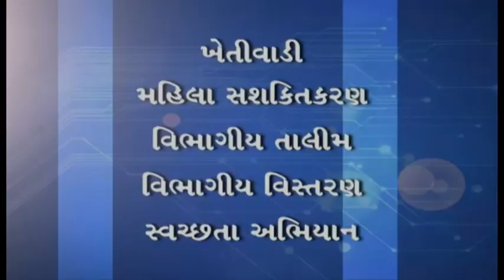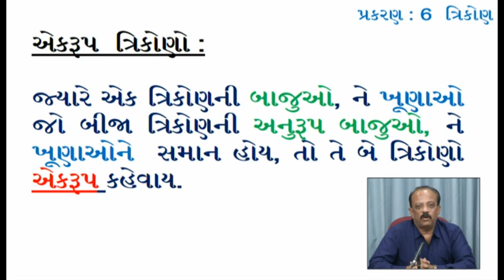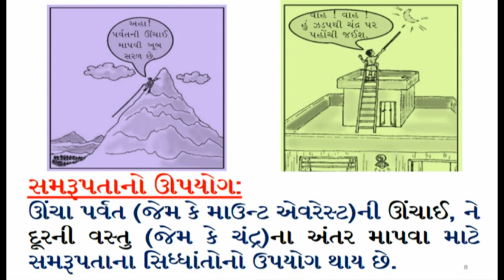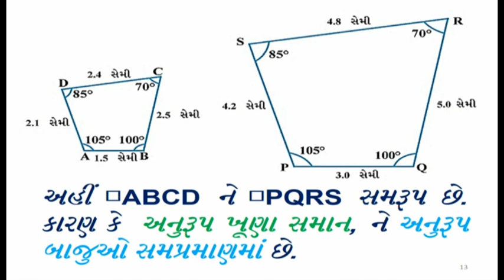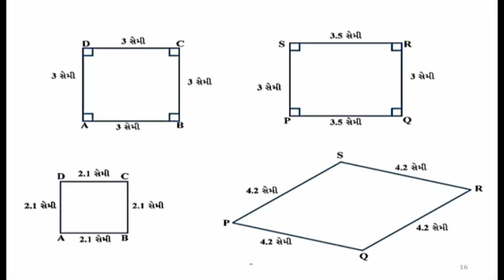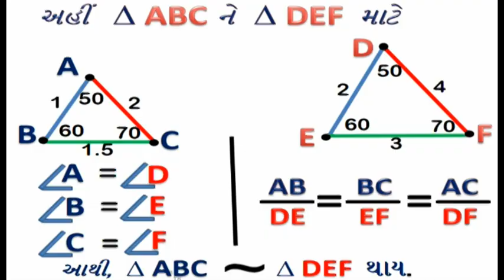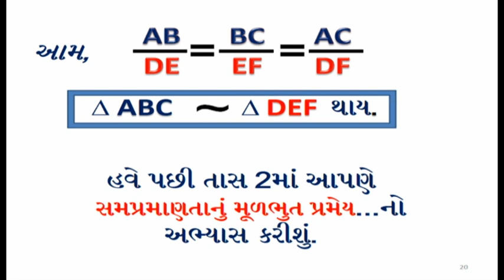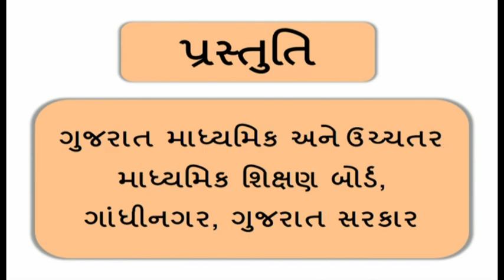26109 ધોરણ 10 ગણિત પ્ર 6 ત્રિકોણ ભાગ 1